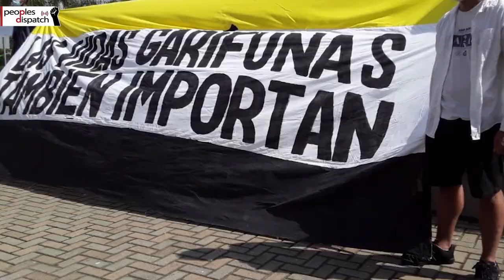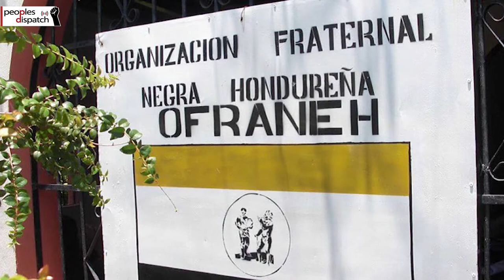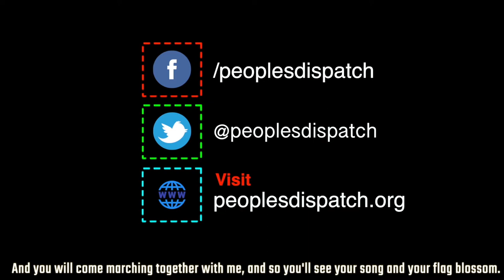100+ days without Garifuna community members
Over 100 days have passed since 5 members of the Garifuna community in Triunfo de la Cruz, Honduras were kidnapped by armed men dressed in police uniforms. Four of the five who were abducted are members of OFRANEH, a grassroots organization of the Afro-descendant and indigenous Garifuna community in Honduras. OFRANEH, along with other Honduran and international human rights organizations have been mobilizing to demand their immediate safe return. They have criticized the Honduran government led by Juan Orlando Hernández for its lack of seriousness and will to find those responsible and bring the disappeared home safely.